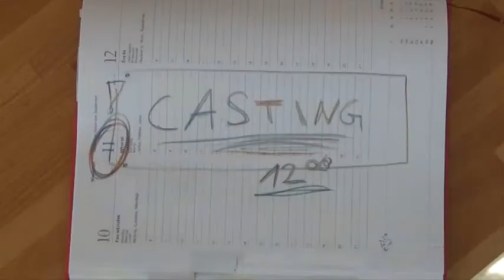Magda Mądry w etiudzie "MAGDA"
Realizacja filmu: Dariusz Klimek - Agencja Aktorska Skene. Tego typu krótkie filmy realizowane są przez Agencje Aktorską Skene dla aktorów .